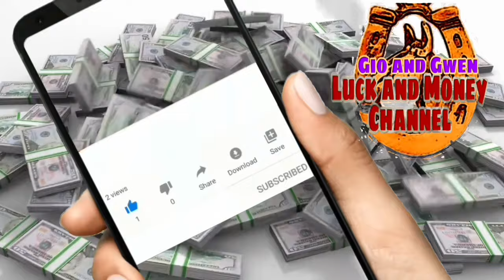RITWAL NA MAARI MO GAWIN SA UNANG NEW MOON NG 2024 SWERTE AT PERA ANG KUSANG LALAPIT SAYO